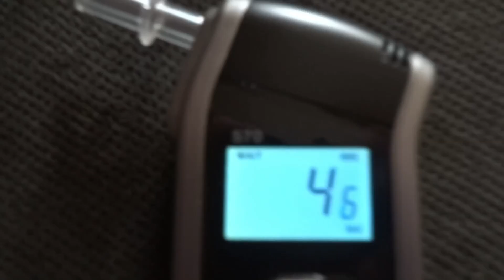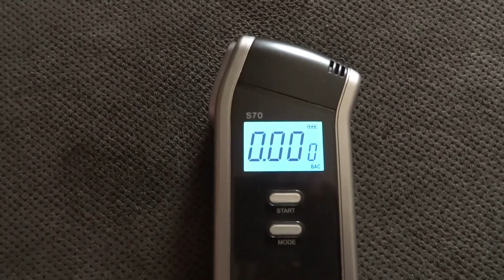How do I reduce my BAC?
Jeffuehrer demonstrates how to reduce your blood alcohol concentration test from a .118 to a .000.